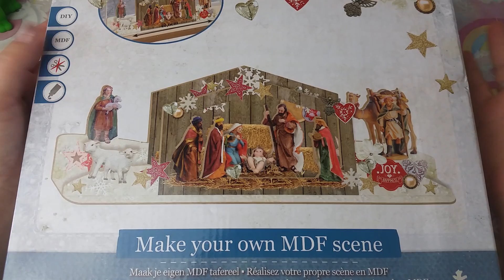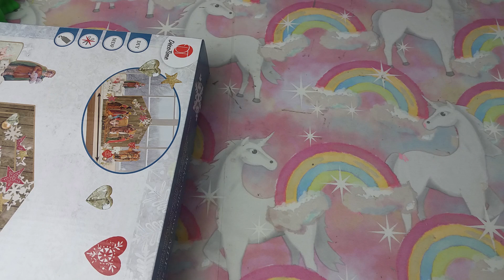Action DIY Set Krippe 😍😍😍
❤Besucht mich doch auch mal in meinem Shop.❤

regenbogenfrosch0303

oder besucht meine Gruppe auf Facebook ❤